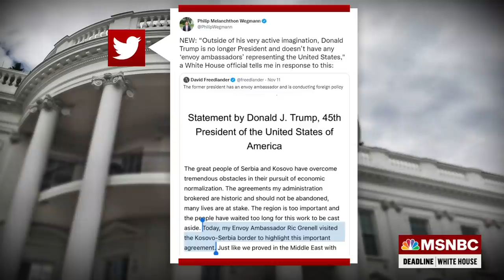Trump Deploys Shadow Diplomacy In Kosovo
Democratic strategist Basil Smikle and New York Times political reporter Nick Confessore discuss President Trump sending former acting DNI Richard Grenell to the border of Serbia and Kosovo in an attempt to promote peace between the countries.